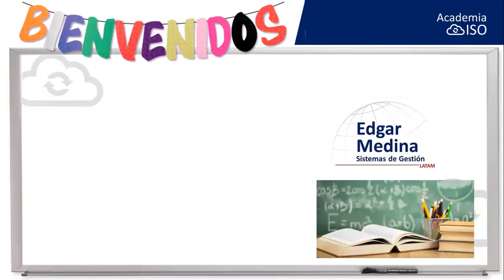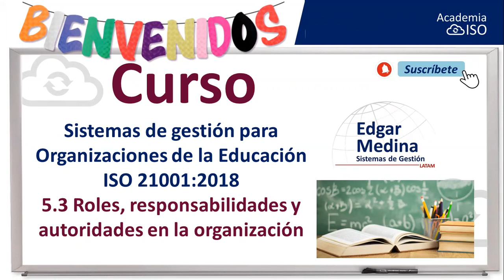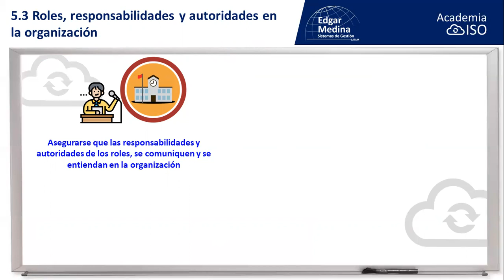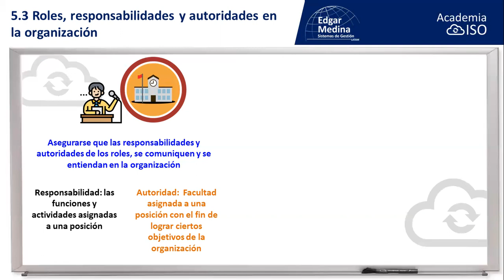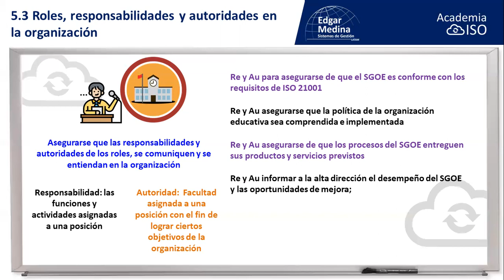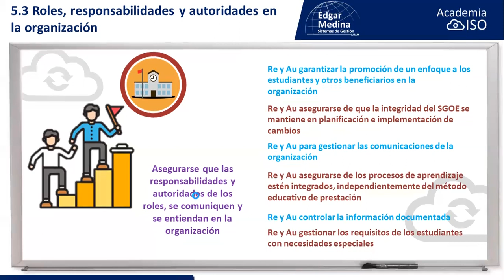Norma ISO 21001 VERSIÓN 2018 5.3 roles responsabilidades y autoridades en la organización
Te explico el capitulo 5.3 roles responsabilidades y autoridades en la organización de la norma ISO 21001:2018

▶ Recuerda que busco compartir el conocimiento de ⬇⬇⬇⬇:
→ ISO 9001 versión 2015 Sistemas de gestión de calidad
→ ISO 14001 versión 2015 Sistemas de Gestión de Ambiental
→ ISO 45001 versión 2018 Sistemas de Gestión de Seguridad y Salud en el Trabajo
→ ISO 22000 versión 2018 Sistemas de Gestión de Inocuidad Alimentaria